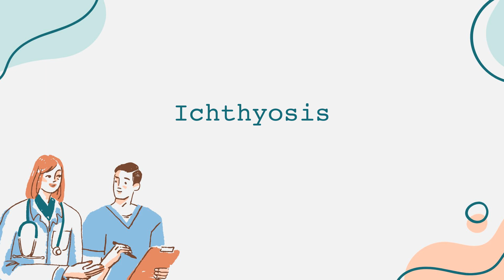Ichthyosis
General health information regarding a disease state. Content created leveraging AI with the goal of bridging access across communities. Please flag any suggestions or errors in the comment section. Thank you!